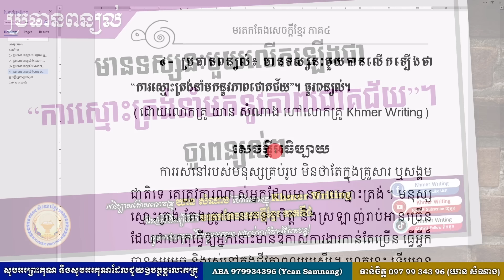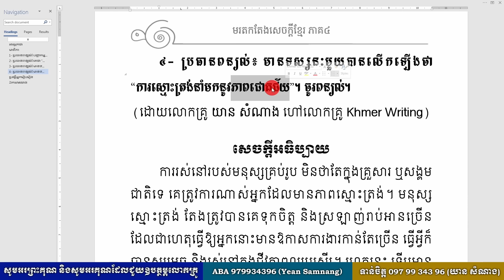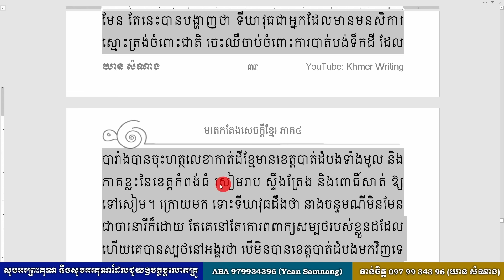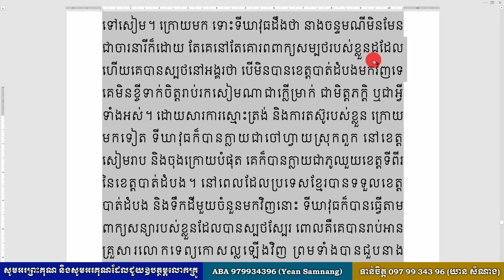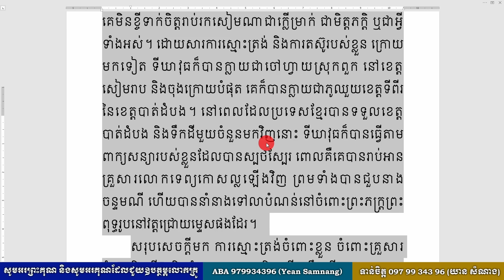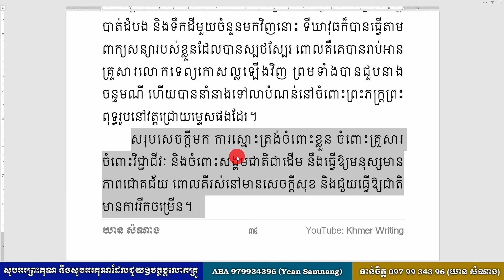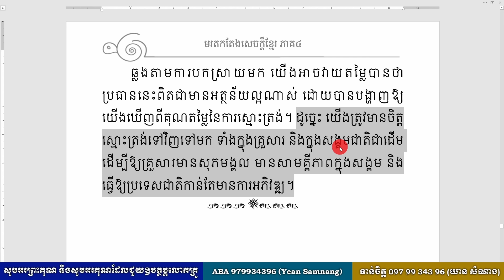[ឧទាហរណ៍៧រឿងហ្មង] ការស្មោះត្រង់នាំមកនូវភាពជោគជ័យ [Khmer Writing] - วรรณคดีเขมร - ວັນນະຄະດີຂະເໝນ